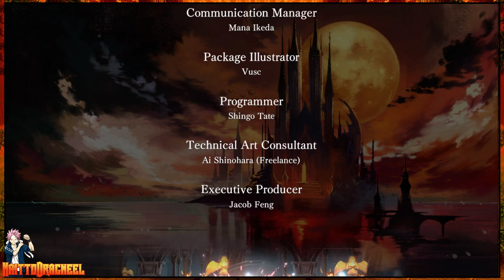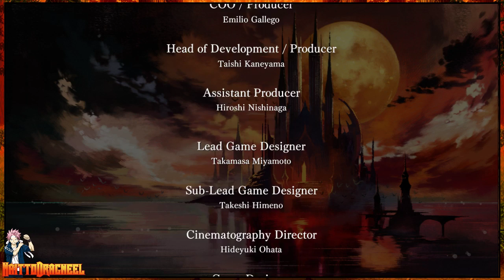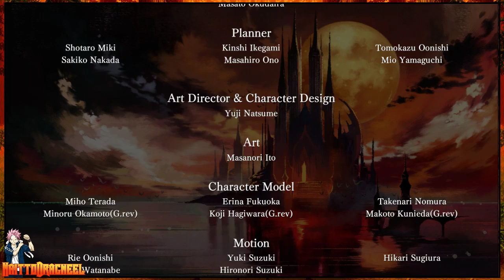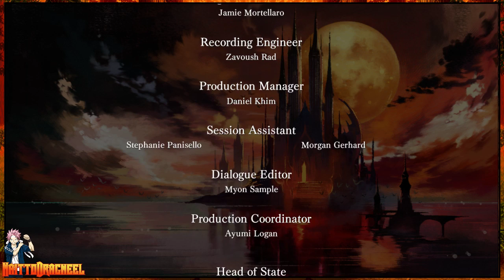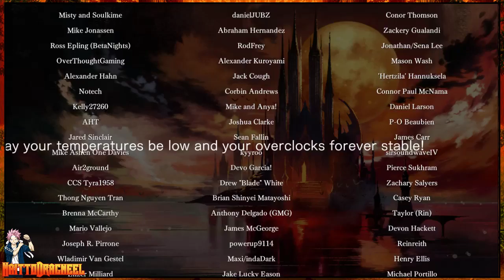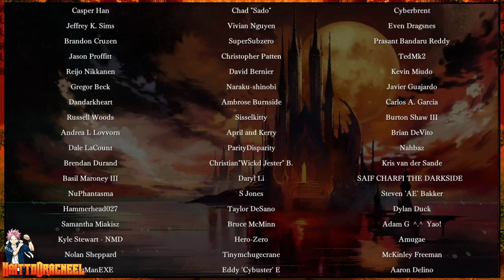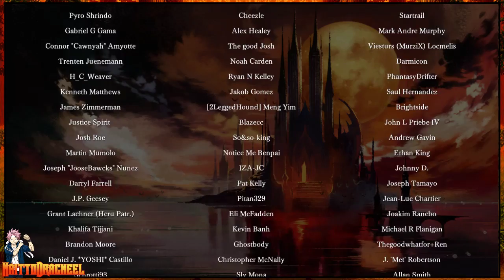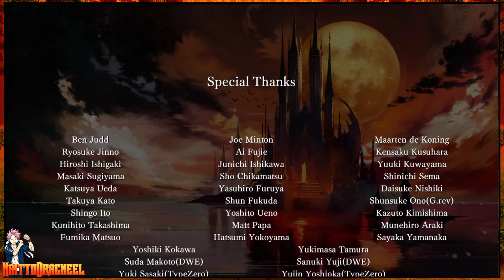BLOODSTAINED: RITUAL OF THE NIGHT | GOOD ENDING | STEAM PC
Seja bem vindo ao canal Naitto Dragneel!
Confiram a jogatina de Bloodstained: Ritual of the night versão da Steam PC, divirta-se com as noobada desse dragão otaku shounen. Não perca mais as lives ao vivo e me segue la na Twitch.

🔥[REGRAS]🔥
1 - Respeite o streamer e os colegas de chat
2 - Sem divulgações/SPAM
3 - Não use CAPSLOCK
4 - Sem discussões tolas do tipo o meu é melhor que o seu.
5 - Não pedir moderação.
6 - Se não gosta do jogo não precisa assistir.